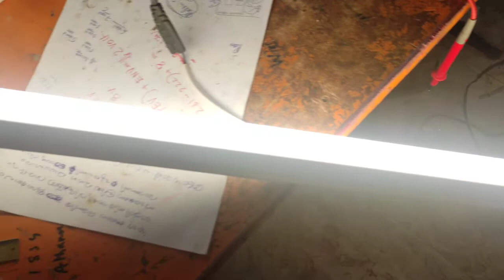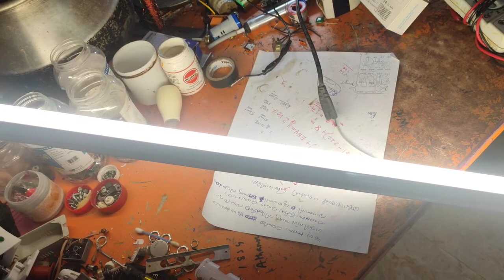Never try experiments with LED lights I White LED കുറച്ചു പ്രശനം ആണ് ! I Teqcafe by EnphyinD